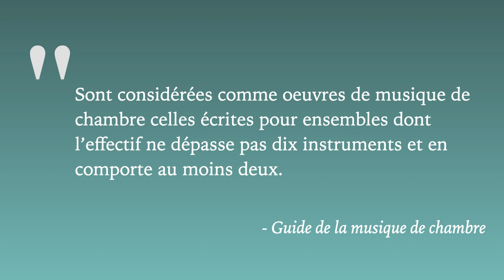Education musicale Capsule Musique de chambre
Voici une capsule pédagogique autour de la Musique de Chambre, cette vidéo fait suite à la capsule sur la Formation. Le répertoire de la musique de chambre étant très étendu, les extraits choisis sont des coups de coeur musicaux. Bonne écoute.